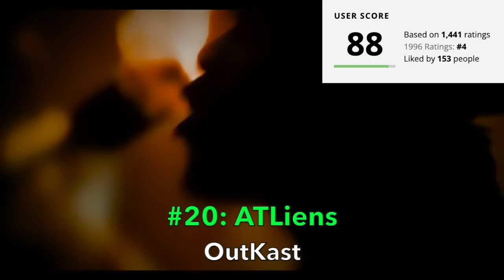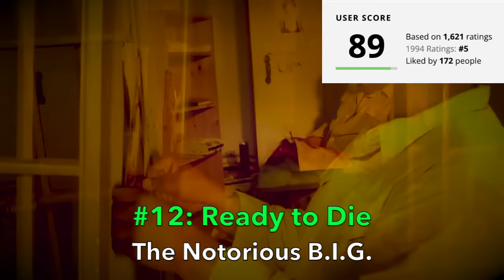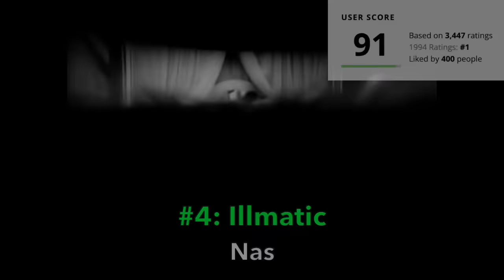HIGHEST vs LOWEST Rated Hip-Hop Albums on Albumoftheyear.org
0:00 Top 20 Highest Rated
3:44 Top 20 Lowest Rated